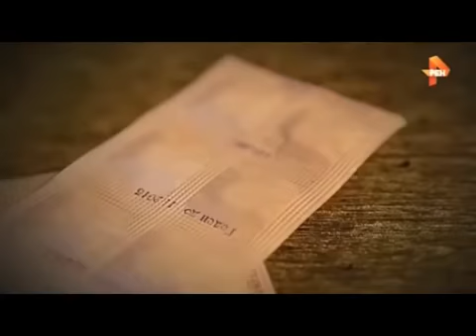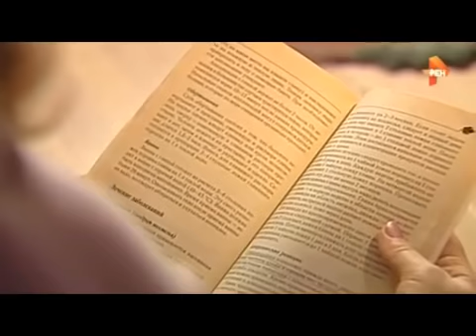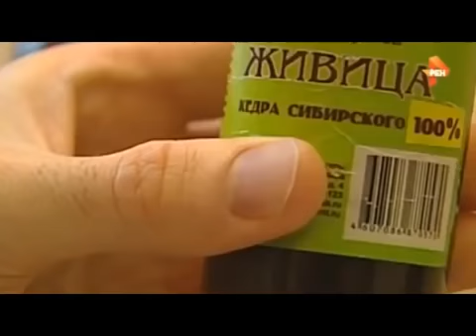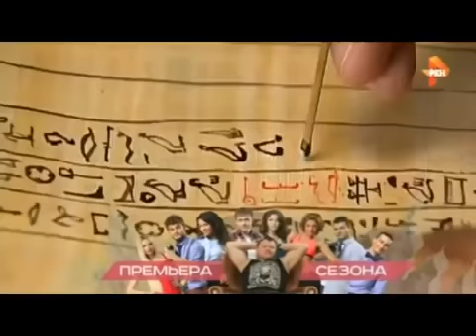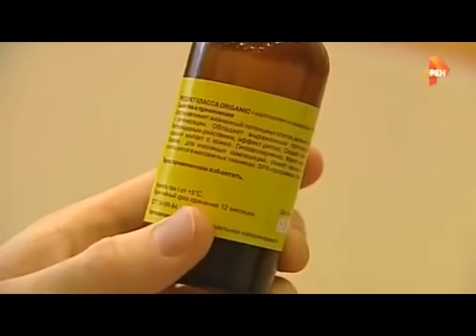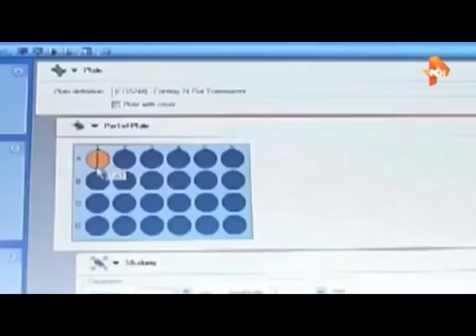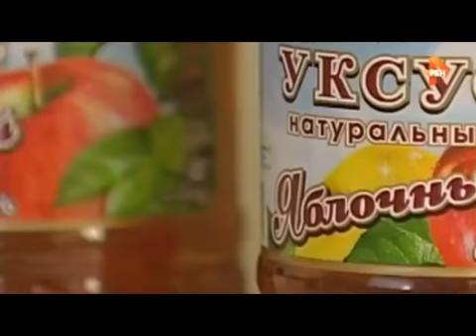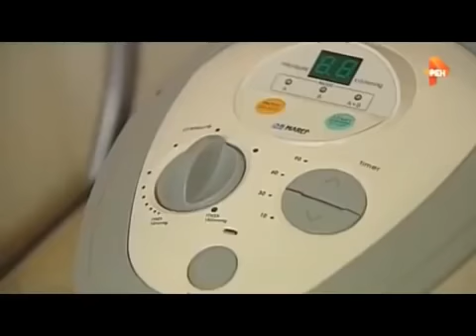ОТКУДА ОНИ ЭТО ЗНАЛИ?! ЭТИ ФАКТЫ Ш*КИРОВАЛИ ВЕСЬ МИР! 01.08.2021 ДОКУМЕНТАЛЬНЫЙ ФИЛЬМ HD